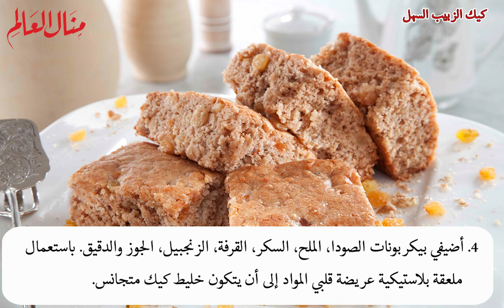كيك الزبيب السهل - منال العالم